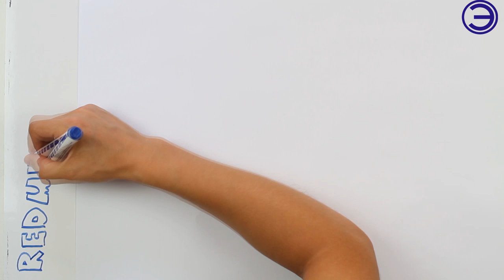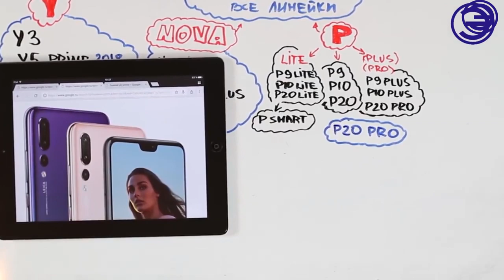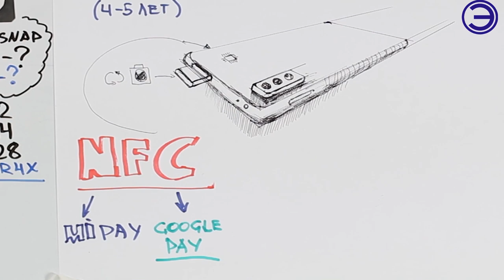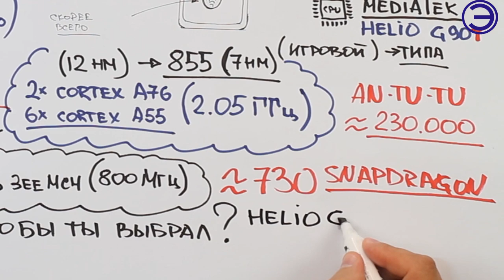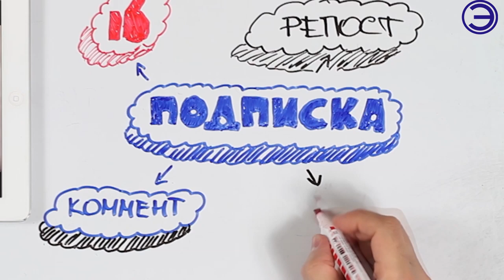REDMI NOTE 8 PRO ЭТО ПРОВАЛ ???